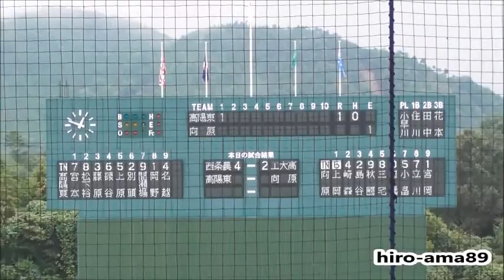《秋季県大会》 高陽東 対 向原 【試合開始】